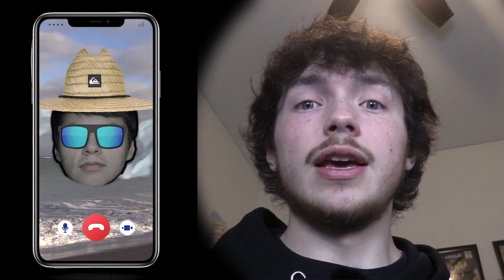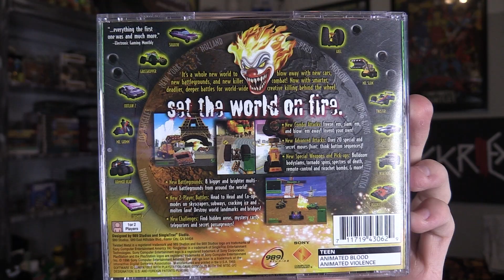This Childhood Classic Isn't as Good as I Remember... | Twisted Metal 2 PS1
In this episode of TheEthanShow we take a look at a CLASSIC on the Playstation 1 : Twisted Metal 2. This is one of my childhood games I used to play all the time and now I'm revisiting it! Is it as good as I remember it being?